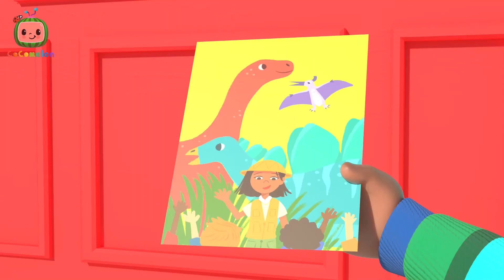Wir bauen einen Schneemann - Cody Time | Moonbug Kids Deutsch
00:00 Wir bauen einen Schneemann
03:05 Codys Vater-und-Sohn-Tag
06:00 Codys Dinotag
08:29 Das Wehwehchenlied 2
12:21 Cody's Umzugstag
15:03 In der Bäckerei
17:49 Die Räder vom Bus 4
20:45 Schlecht geträumt
23:47 Gleite weiter kleines boot
27:20 Cody's Badelied